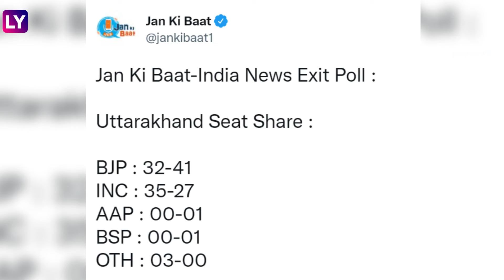Uttarakhand Assembly Polls 2022: भाजप आणि काँग्रेस यांच्यात अटीतटीची लढत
उत्तराखंडच्या एक्झिट पोलमध्ये भाजप आणि काँग्रेस यांच्यात चुरशीची लढत पाहायला मिळत आहे. उत्तराखंडमध्ये नेहमीच भाजप आणि काँग्रेस यांच्यात अटीतटीची लढत पाहायला मिळते.